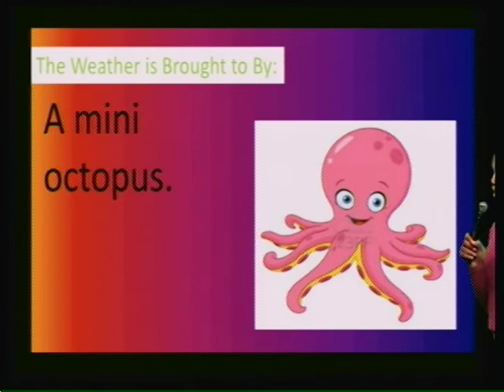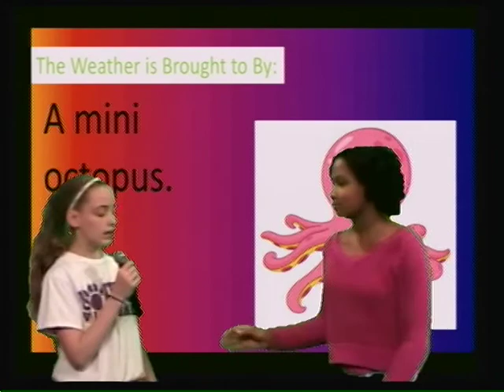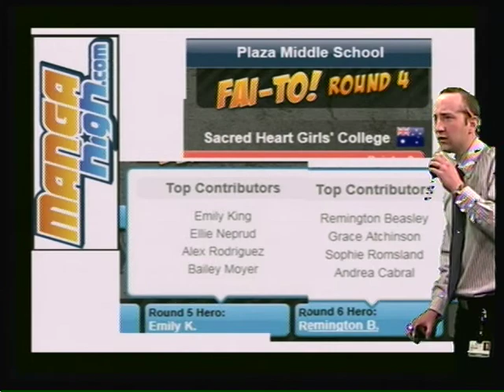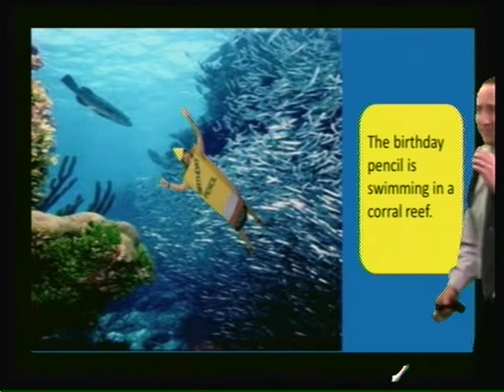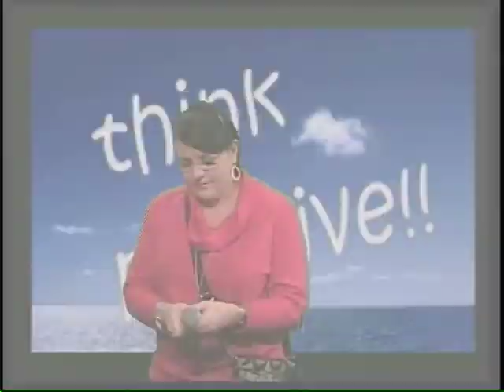Plaza Middle School Broadcast April 10, 2012-2013